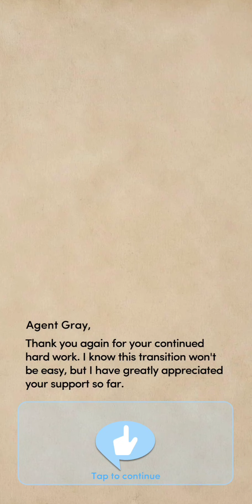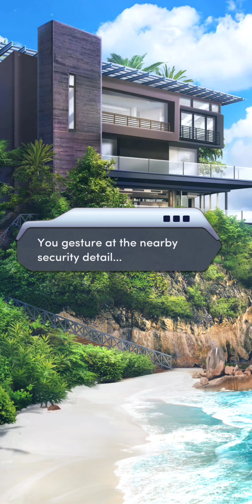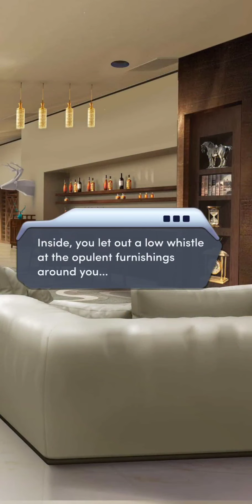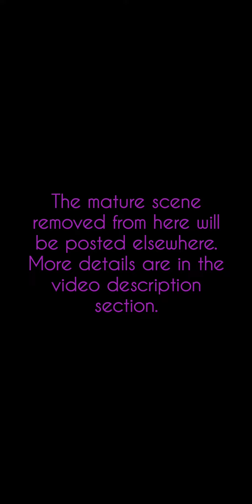The Phantom Agent - Chapter 6 | Island of Secrets | 💎 Choices | VIP 💋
💋Watch the mature scene on my main Instagram account @ astraloves

The Phantom Agent, Chapter 6: What secrets will you and Agent Gray uncover on the island?